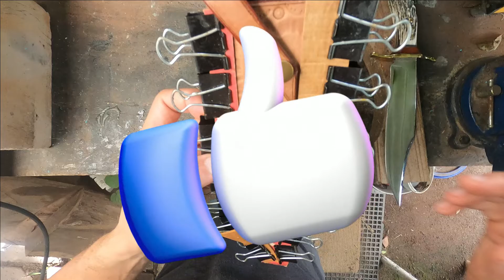Como hacer una funda de cuero para un cuchillo parte 2-How to make a leather knife sheath Part 2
Haciendo una funda de cuero para un cuchillo Bowie-Making a leather sheath for a Bowie knife